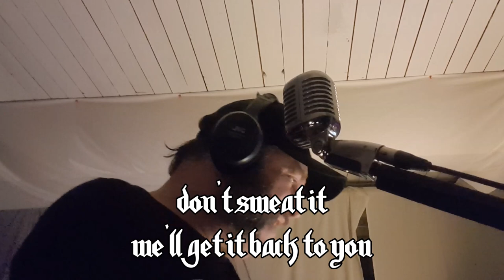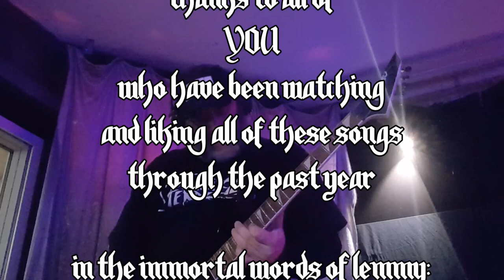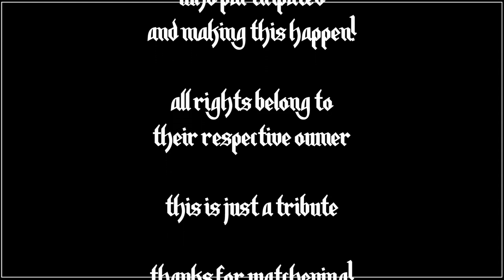Stefan Latvaniemi & friends "Overkill" (a tribute to Lemmy and Motörhead)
And here it is, the last video in my tribute to Lemmy & co! There's no need to write anything about Overkill, the song speaks for itself!
Thanks to ALL who participated and made this happen, and thanks to all who've been watching!

//Stefan, Christmas Eve, 2021